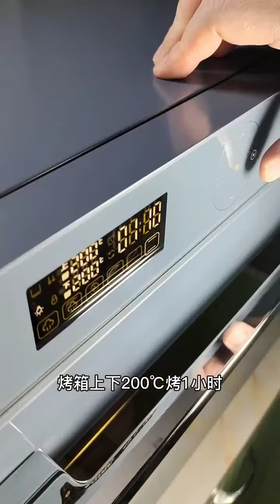Enjoy a roast lamb lunch.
Certainly! Enjoying a roast lamb lunch with wine can be a delightful experience for many people. Let's break it down:

Roast Lamb: Roast lamb refers to a lamb meat dish that is cooked in an oven or over an open flame until it becomes tender and flavorful. It is a popular dish in many cultures and cuisines around the world. The roasting process helps to enhance the natural flavors of the lamb, resulting in a delicious and succulent meat.

Lunch: Enjoying a roast lamb lunch means having this meal during the midday hours. Lunchtime is typically a time when people take a break from their activities to refuel and enjoy a satisfying meal. It's an opportunity to relax, savor the food, and take a moment to appreciate the flavors and textures of the roast lamb.

Wine: Pairing roast lamb with wine can elevate the dining experience. The choice of wine depends on personal preference, but certain types of wine tend to complement the flavors of lamb well. For example, red wines like Cabernet Sauvignon, Merlot, or Shiraz are often recommended due to their robust and fruity characteristics, which can enhance the richness of the lamb. White wines like Chardonnay or Sauvignon Blanc can also be enjoyable depending on individual taste.

When you combine these elements together, enjoying a roast lamb lunch with wine can create a pleasurable sensory experience. The tender and flavorful lamb, paired with a well-matched wine, can bring out the best in both the food and the drink, enhancing the overall dining enjoyment. It's an opportunity to appreciate the culinary artistry and indulge in the pleasures of good food and drink.